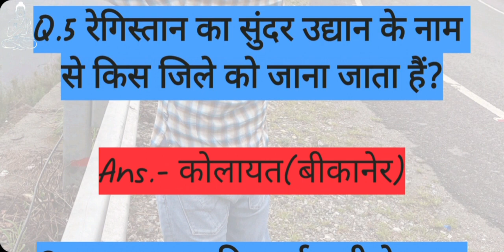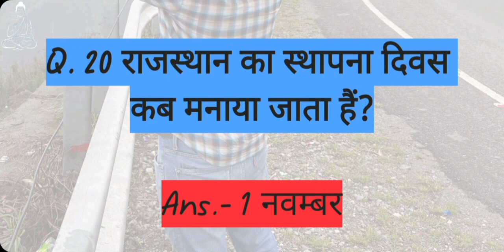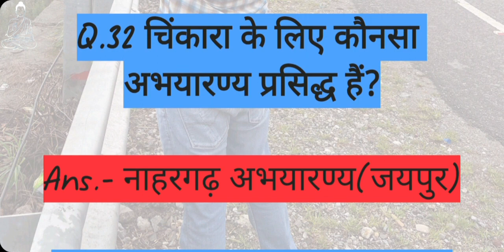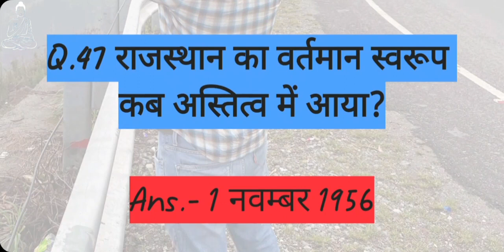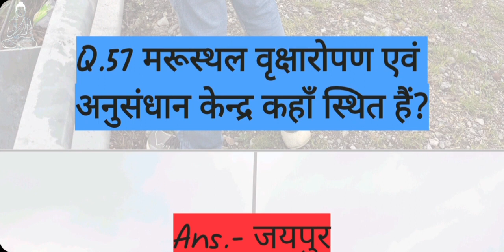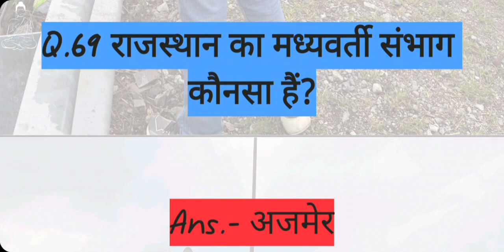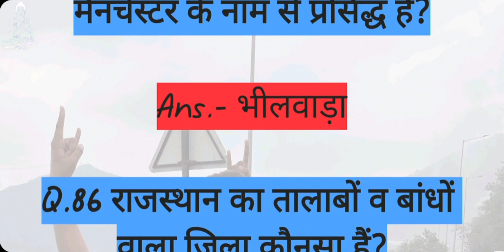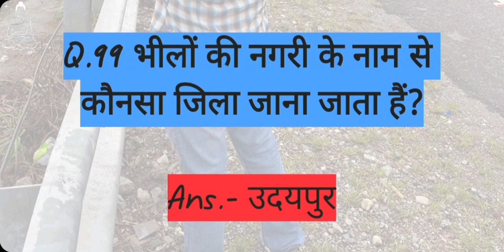top 100 one liner question of rajasthan GK! राजस्थान GK के 100 एक लाइन वाले प्रश्न! puru janutharia